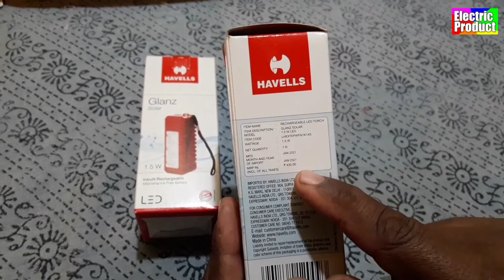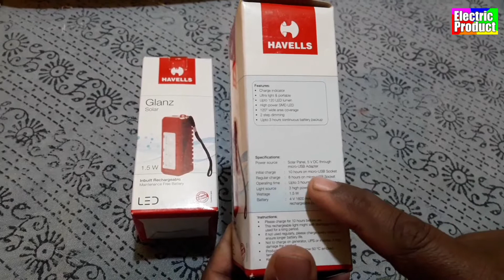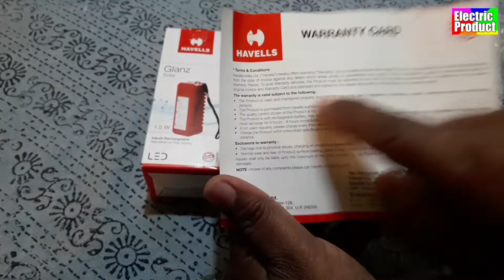Solar Rechargeable Light // HAVELLS Glanz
" Electric Product "

Dosto ye hai Mini Solar Light jo ki Solar aur Electric dono se charge hogi. Mini Light hone ke karan aap ise kahi bhi le ja sakte hai.